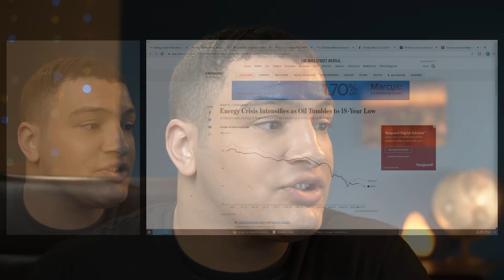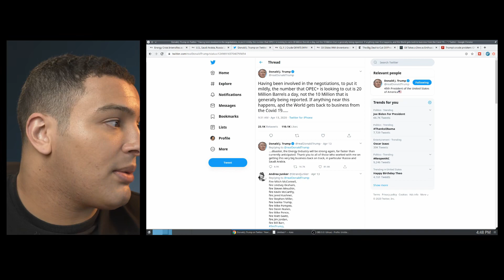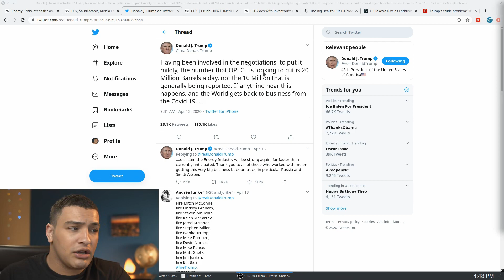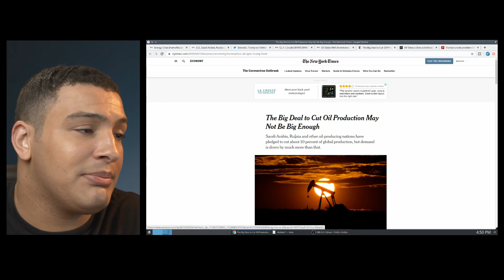OPEC+ Agrees to Stop Oil Price War, Will the Deal Hold?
OPEC+ has finally agreed to stop the oil price war, but will the OPEC deal be suffienct to keep prices stable?